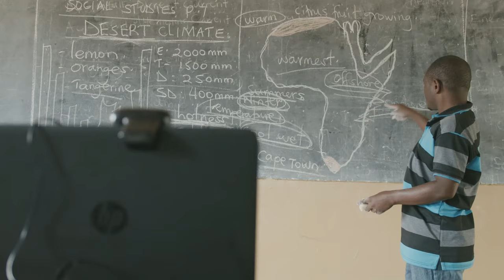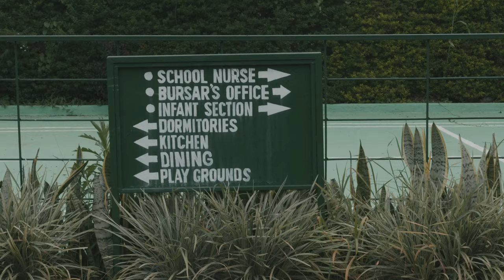Marcelino academy | BPI Uganda Testimonial Video